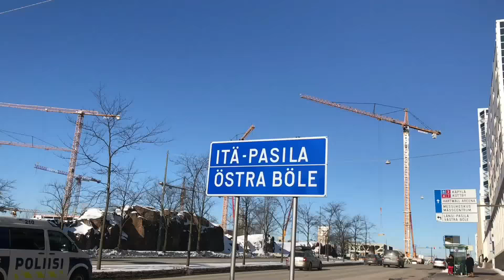Itä-Pasila helmikuu 2018